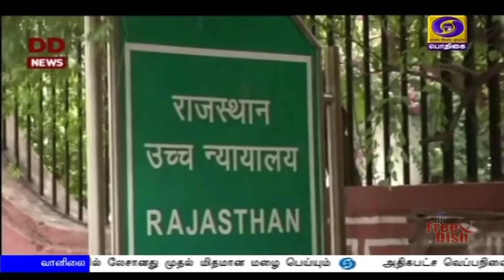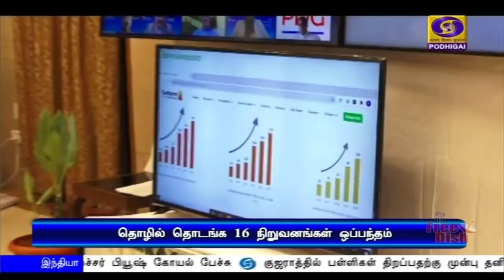பொதிகை மாலை 5.00 மணி செய்திகள் [23.07.2020]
1) வடகிழக்கு மாநிலங்களில் நவீன உள்கட்டமைப்பை ஏற்படுத்தி வருவதுடன், மக்களின் வாழும் சூழலை எளிமையாக்கவும் நடவடிக்கை - மணிப்பூரில் குடிநீர் விநியோகத் திட்டத்தை தொடங்கிவைத்து பிரதமர் நரேந்திர மோதி பேச்சு.

2) பருவநிலை மாற்றத்தை எதிர்கொள்ள மரங்கள் நடுவதே சிறந்த வழி - உள்துறை அமைச்சர் அமித்ஷா வலியுறுத்தல்

3) தொழில் துறையில் நவீன தொழில்நுட்பங்களை பயன்படுத்தி புதிய முன்முயற்சிகளை எடுக்க வேண்டும் - சென்னையில் நடைபெற்ற வர்த்தக மெய்நிகர் மாநாட்டில் அமைச்சர் பியூஷ் கோயல் பேச்சு

4) தமிழகத்தில் 16 தொழில் நிறுவனங்களுடன்  ஐயாயிரத்து 137 கோடி ரூபாய் மதிப்பில் முதலீட்டு திட்டங்களை தொடங்குவதற்கான புரிந்துணர்வு ஒப்பந்தங்கள்  தமிழக முதல்வர் எடப்பாடி பழனிசாமி முன்னிலையில் கையெழுத்து.

5) செவ்வாய்க்கிரகத்தை ஆராயும் முயற்சியாக தனது முதல் Tianwen- 1 விண்கலத்தை வெற்றிகரமாக விண்ணில்  செலுத்தியது சீனா